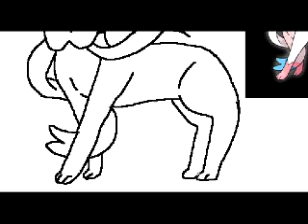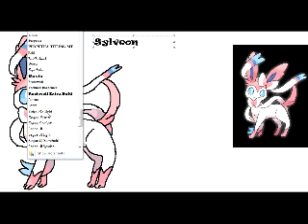Sylveon speedpaint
speedpaint of the newest eevee eveloution, Sylveon!! :D